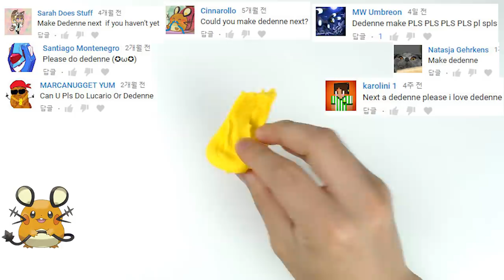Pokémon Clay toy art - Dedenne Electric/Fairy Pokémon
In this video, I sculpted Dedenne figurine from Pokémon with air dry clay. This video will inspire you to make Dedenne Pokémon. The clay brand name that I am using is 'Honey clay' of Donerland in Korean.
I wish my video help you make clay figurine.
Do not forget to 'comment' and 'like'

[BGM LIST]